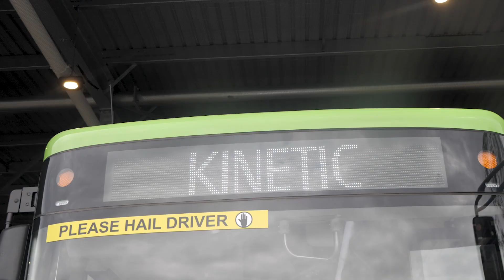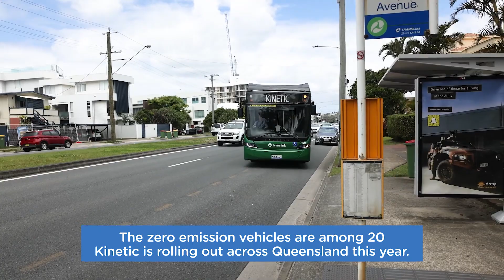Kinetic powers Gold Coast electric bus evolution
Ten new battery electric buses (BEB) have been unveiled on the Gold Coast as Kinetic supports the Queensland Government in electrifying the state’s public transport network.

Take a look behind the scenes of Kinetic’s depot in Currumbin, which is Australia’s first 100 per cent electric bus depot.

The zero emission vehicles operate the 777 route connecting the Gold Coast Airport to the heart of the city and are among 20 fully electric vehicles Kinetic is rolling out across Queensland in 2022.

Kinetic is Australasia’s largest owner and operator of battery electric buses (BEB) with its current fleet expected to grow to 300 by the end of 2023. Kinetic’s ambition is to reach 100 per cent net zero emissions by 2035.